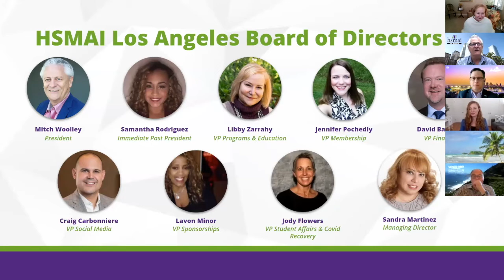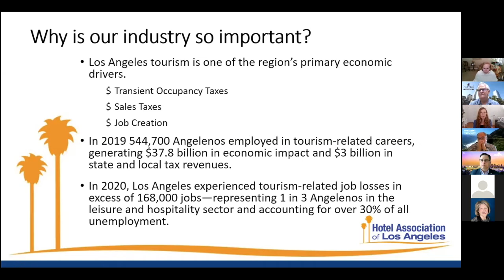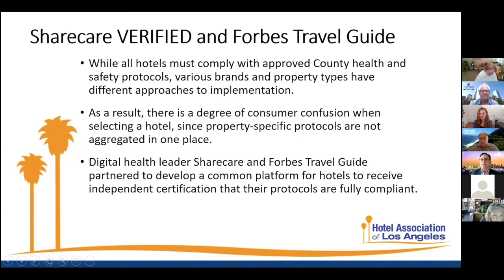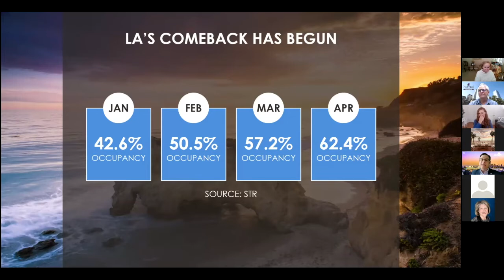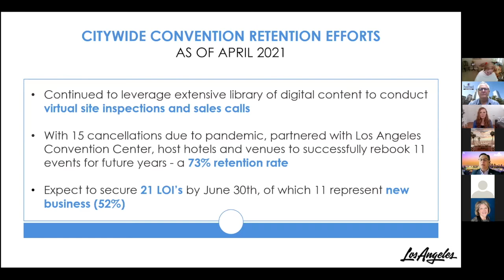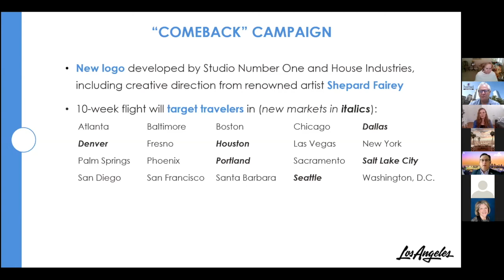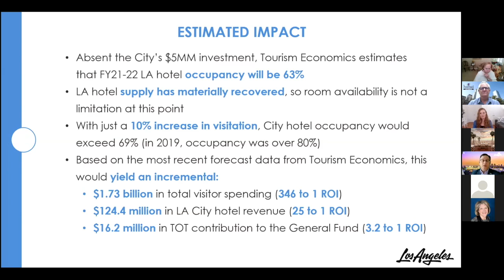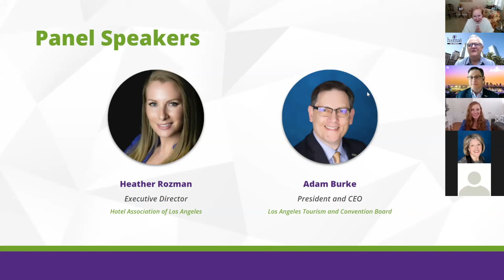Recovery Connections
During this event, our panelists will discuss what’s next as Los Angeles County moves to the Yellow tier, what it means for businesses county-wide, and additional commentary on the initiatives the city is taking to bring back business.

They will also share new opportunities that are being developed to make Los Angeles stand-out as the preferred choice for meetings and special events.

You will learn about resources that are available that you can use to stay updated on expectations and city progress that is current and accurate.

Finally, we will share top initiatives for hotels and what they can be doing to support the city and county’s efforts.